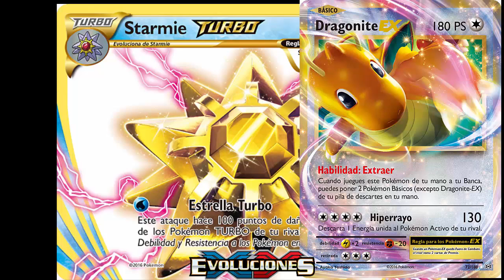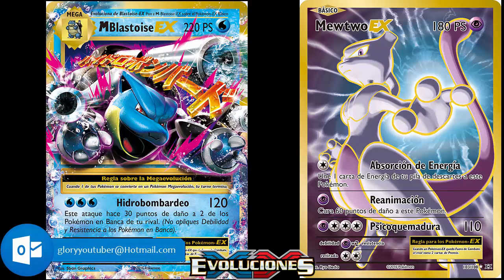Nueva Expansión - XY12 Evoluciones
Os traigo la nueva expansión de XY la número 12 de Pokémon TCG.